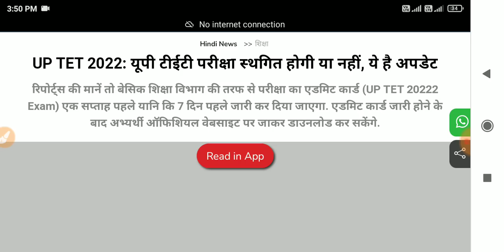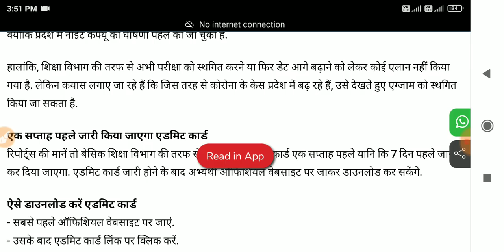Up tet 23 Jan Exam cancelled | Up tet exam today latest news